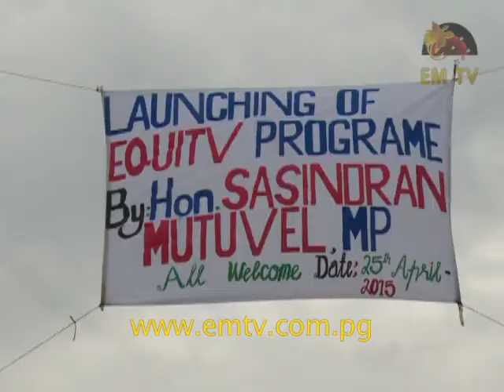WNB Launches EQUITV Programme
The West New Britain Province launched the EQUITV concept, recently, at the Boas Kulei Primary School in the Hoskins Local Level Government of the Talasea District.  for the latest news...